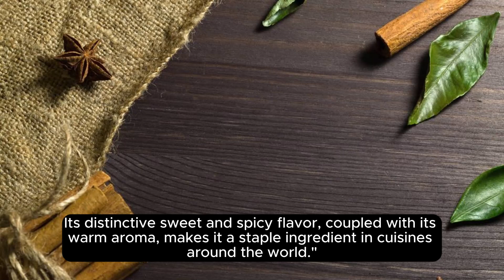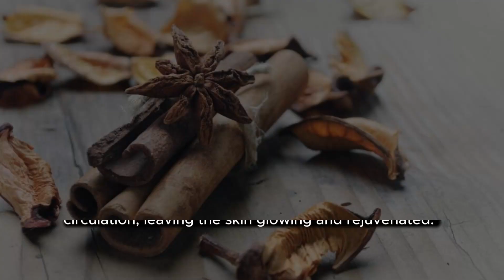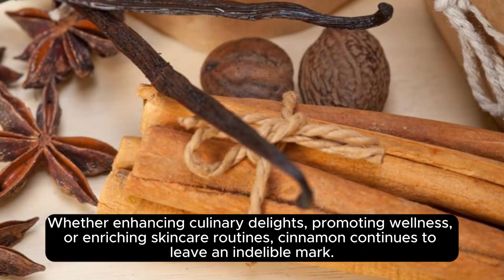Cinnamon Unwrapped Flavorful Insights and Wellness Wonders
"Delve into the aromatic world of cinnamon with our insightful video! From its origins in lush tropical regions to its versatile uses in culinary creations, medicinal remedies, and skincare routines, we uncover the essence of this beloved spice. Discover the multitude of health benefits cinnamon offers, from supporting digestion to enhancing immune function. But tread carefully, as we also shed light on potential cautions when using cinnamon. Join us on this flavorful journey and unlock the secrets of cinnamon's allure!